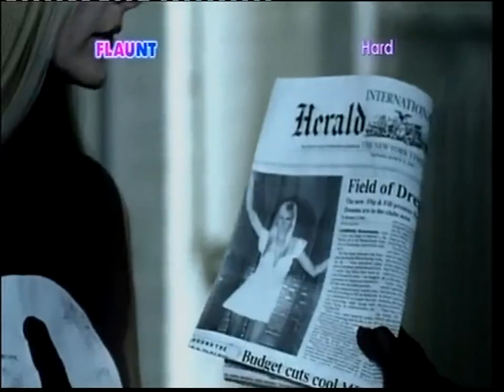Flip & Fill - Field Of Dreams (Flaunt)